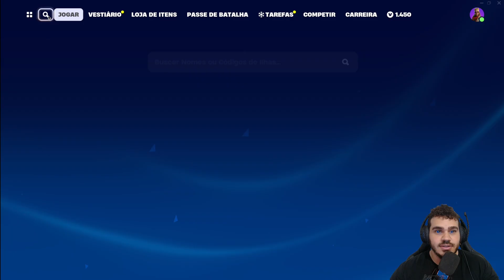FORTNITE CAPÍTULO 5 TEMPORADA 1 ► MAPA DE XP INFINITO E DICA BÔNUS (150,000 XP).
▬▬▬▬▬▬▬▬▬▬▬▬ஜ۩۞۩ஜ▬▬▬▬▬▬▬▬▬▬▬▬▬
▁ ▂ ▃ ▄ ▅ ▆ LEIA A DESCRIÇÃO DO VÍDEO ▆ ▅ ▄ ▃ ▂ ▁
▬▬▬▬▬▬▬▬▬▬▬▬ஜ۩۞۩ஜ▬▬▬▬▬▬▬▬▬▬▬▬▬

NOVO MAPA DE XP PARA SUBIR DE NÍVEL MUITO RÁPIDO no FORTNITE CAPÍTULO 5 TEMPORADA 1, Este é uma mapa de xp infinito para subir de nível rápido e pegar de 100 a 300K de XP extra em MINUTOS ou qualquer quantidade que ajude você a ganhar mais xp no seu fortnite e subir de nivel e  liberar as recompensas do passe de batalha sem risco de banimento!

Pelas estradas da vida fazemos amigos colecionamos momentos carregamos frustrações. Perdemos e Vençemos. E nesse viver o importante E se desfrutar-se da felicidade. VENÇA TODOS OS DIAS, NÃO PARE !

ass: ADRIANA APARECIDA DE ARAUJO.

💎 CODIGO
➤ YXKJ - 4QBM

➤  CHAVE - a6a005e4-3fb9-4da0-8c92-4fa34296962e

Como um apoiador você tem acesso ao grupo dos Patrocinadores aonde você poderá votar e me ajudar a escolher os jogos pras lives, dicas, séries e etc...UAL ! MUITO OBRIGADO PELA FORÇA HEIN, NEM TENHO PALAVRAS PRA DESCREVER O QUANTO ESTOU FELIZ COM SEU APOIO!

⚠️Gostaríamos de informar que as miniaturas, imagens de teorias e conceitos utilizadas no nosso canal são meramente ilustrativas.

Veja nesse mapa xp fortnite como ganhar xp no fortnite e como ganhar muito xp no fortnite no  com esse bug de xp fortnite e ganhar xp fortnite no melhor mapa de xp no fortnite e como conseguir muito xp no fortnite  no melhor mapa de xp fortnite e no melhor mapa de xp infinito fortnite que dá muito xp infinito fortnite e bug xp fortnite e glitch de fortnite xp para pegar todas as recompensas extras e todas as skins da nova temporada de Fortnite sem risco de banimento no criativo 2.0 fortnite. aprenda pegar 50 níveis rápido no fortnite e resgatar a skin gratis desdêmona desalmada no fortnite fortnite,xp infinito,xp fortnite,mapa de xp no fortnite,fortnite,como subir de nível rápido no fortnite,mapa de xp infinito fortnite capitulo 4,fortnite xp,mapa de xp criativo 2.0,mapas de xp,sherby mapa de xp,MONTERPLAYGAMES